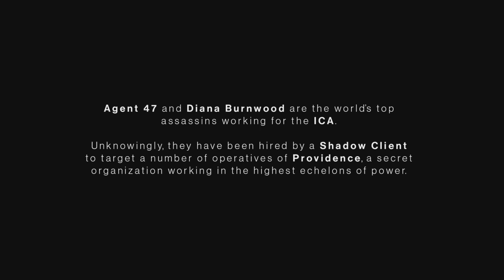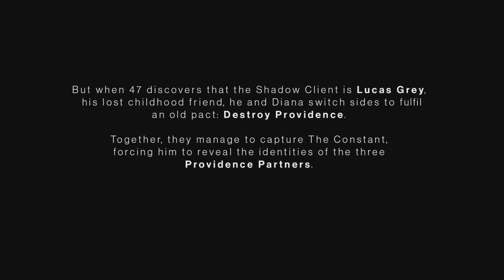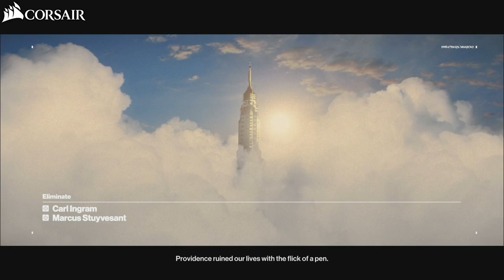Let's Play Hitman 3 - Part 1 - DansGaming